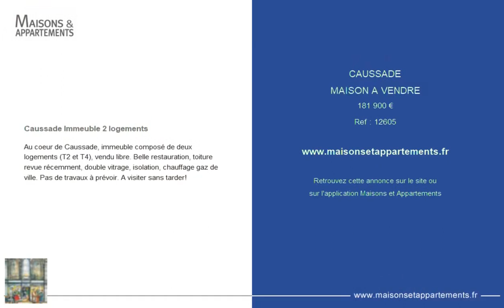CAUSSADE - MAISON A VENDRE - 181 900 €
Référence : 12605

Caussade Immeuble 2 logements

Au coeur de Caussade, immeuble composé de deux logements (T2 et T4), vendu libre. Belle restauration, toiture revue récemment, double vitrage, isolation, chauffage gaz de ville. Pas de travaux à prévoir. A visiter sans tarder!

Cette annonce vous est proposée par l'agence IMMOBILIERE COMBARIEU

|2354430|